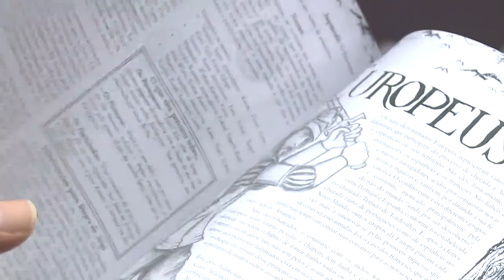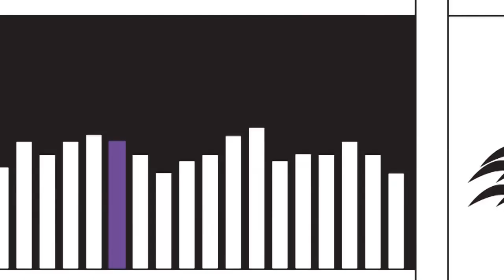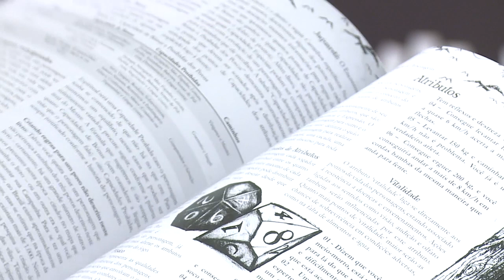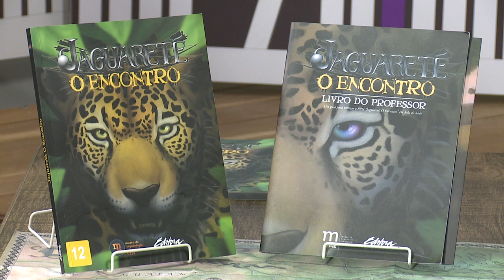Quarta Capa | Jaguareté: o encontro (08/08/18)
Já imaginou um jogo de RPG ambientado no século XVI e que tem índios brasileiros como personagens principais? Esse é o projeto desenvolvido pela equipe do Museu de Arqueologia e Etnologia da UFPR!

O projeto virou livro e é o tema desta edição que abre a nova temporada do Quarta Capa! Nossos convidados são a diretora do MAE, Laura Pérez Gil, e o idealizador do jogo, Fábio Marcolino.